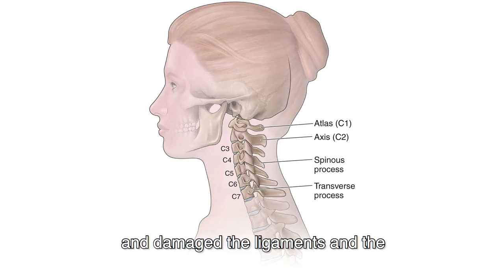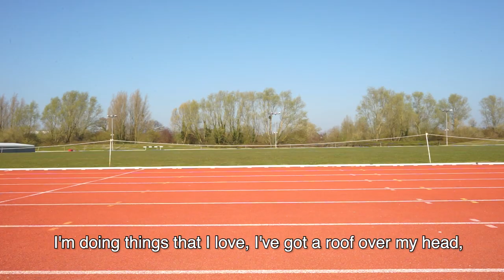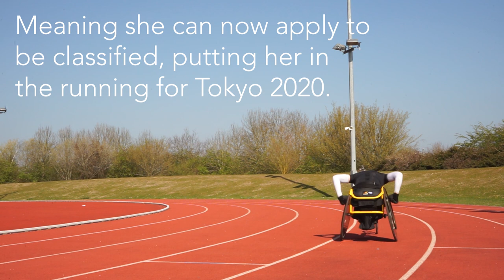Forever a Champion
This documentary portrays the life of wheelchair racer Claire Connon. Claire is an accomplished athlete with the goal to compete in the Paralympics while she lives with her medical struggles.

I really appreciate all of your support!